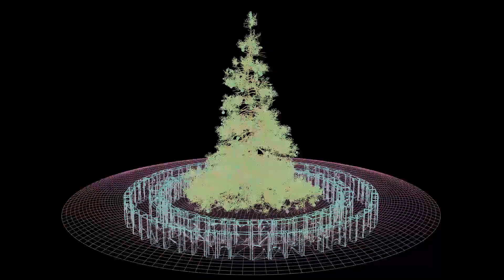Christmas tree Turntable animation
Hi